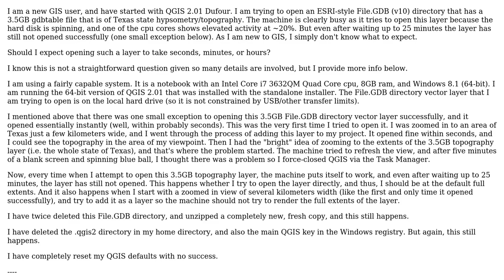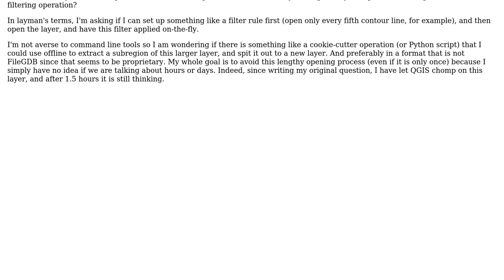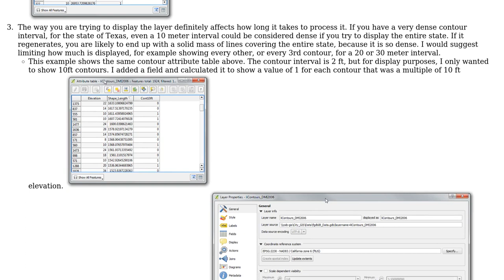GIS: Time to open 3.5GB File.GDB directory vector layer in QGIS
With thanks & praise to God, and with thanks to the many people who have made this project possible! | Content (except music & images) licensed under CC BY-SA | Music | Images & others | With thanks to user PolyGeo user Paul Ramsey user Mark user Get Spatial and the Stack Exchange Network Trademarks are property of their respective owners. You are responsible for your own actions.